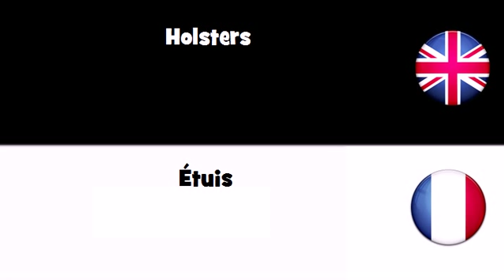APPRENDRE L'ANGLAIS = Étuis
frenchwithvincent APPRENDRE L'ANGLAIS = Étuis